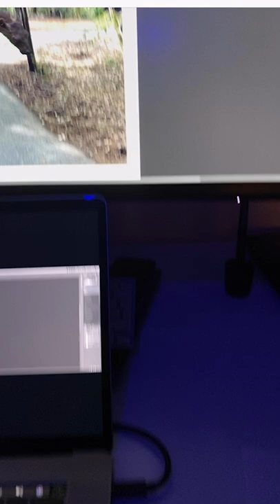8th Wall Llama! A-Frame, Image recognition, video green screen